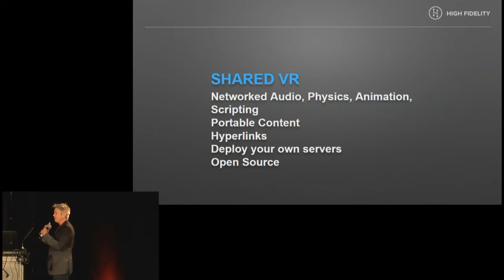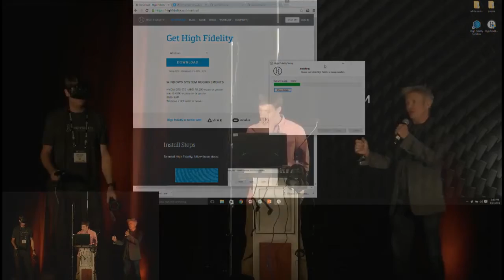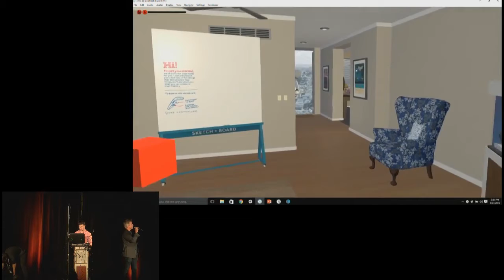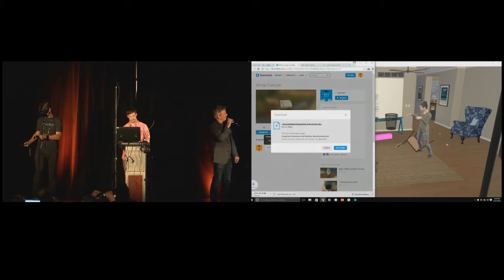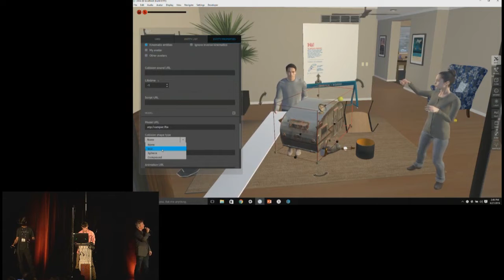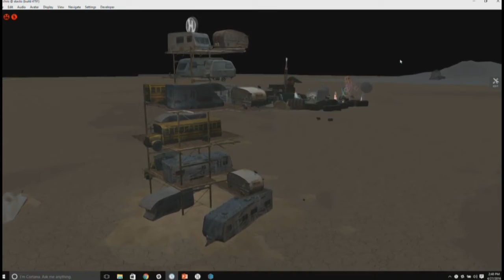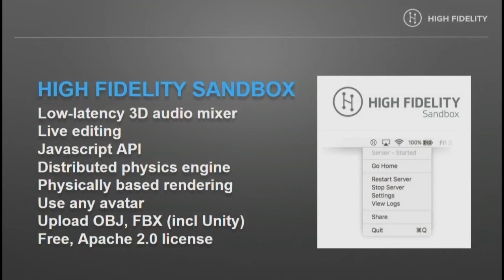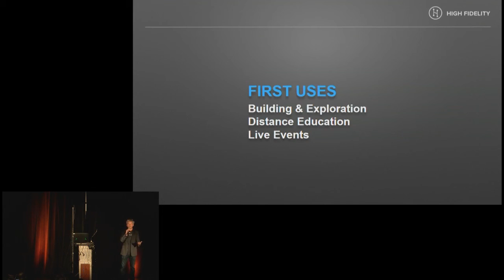Intro to High Fidelity | SVVR 2016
High Fidelity's Founder and CEO, Philip Rosedale, speaks at the annual SVVR Conference and Expo for 2016.

▼ Join us at our next Meetup! ▼